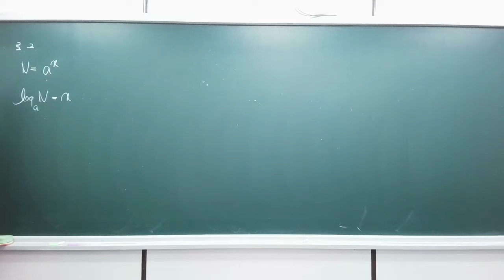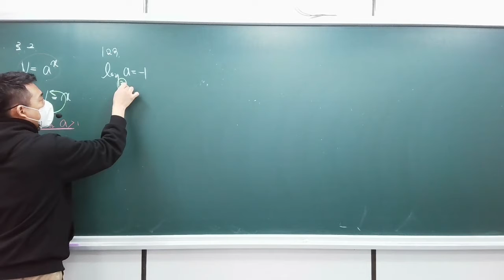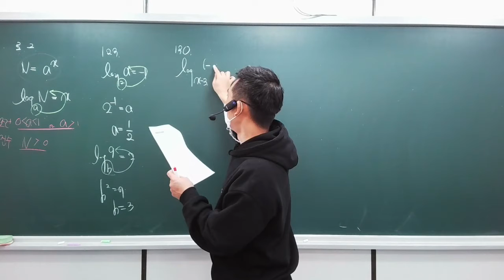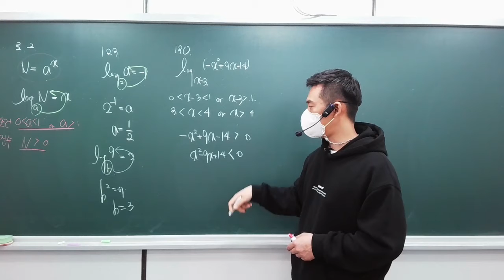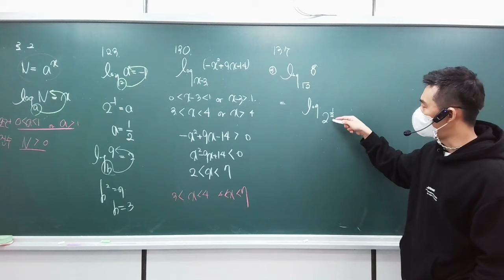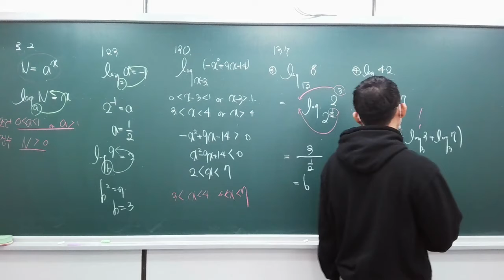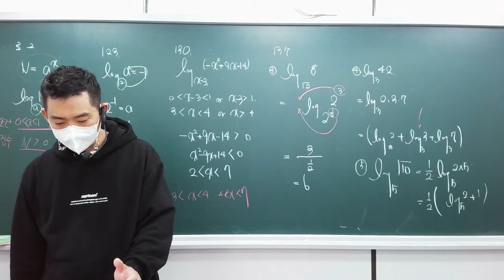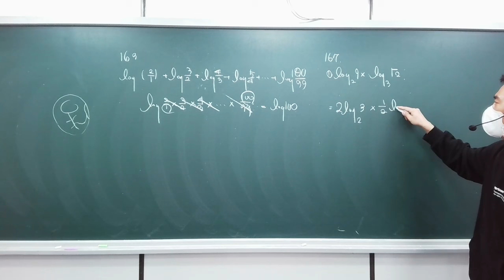2021 03 06 고등2학년 수학1-02.로그-1 (마플대표문제)